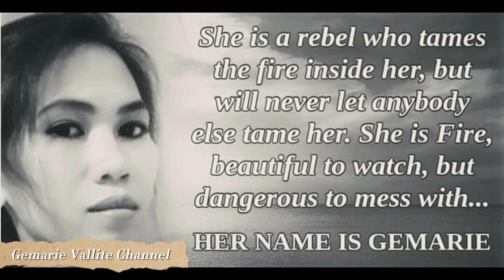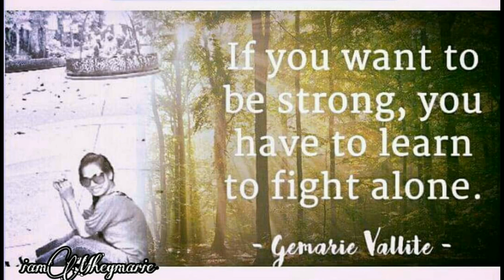alternative and beat || no copyright || Gemarie Vallite Channel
no copyright
beat music
title: Itaburg by Andreas woll

alternative music
title: Serenity by Fredericjbenjamin